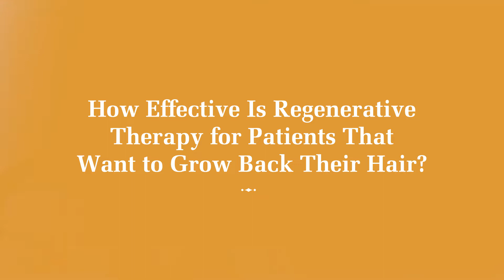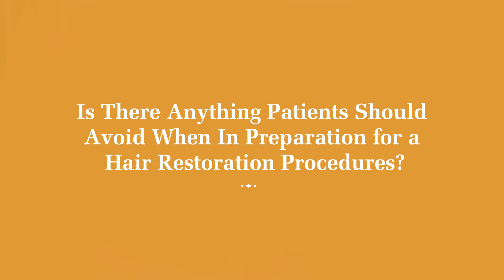Learn Hair Restoration with Stem Cells and Growth Factors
Hair restoration is immensely popular now, as hair transplant procedures cost $20k to $40k!
Providing an effective option for patients with hair restoration using stem cells, growth factors and PRP too is very cost effective and patients are asking for it.
Having hands on experience is critical to becoming competent to doing the procedures. That's what the R3 Stem Cell Aesthetics Training Course offers. Listen to stem cell hair restoration expert. Dr. Lucia Chavez discuss some of the important things to know and then sign up for the course NOW!